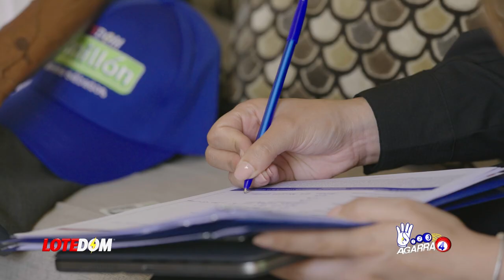Se Nos Fue Álvaro Arvelo: El Más Completo Comentarista De Todos Los Tiempos -Cuál Fue Su Clave-.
Fue controversial, polémico y complejo pero a la vez una verdad innegable: nadie más versátil y completo que Álvaro Arvelo frente a un micrófono.  Esta es nuestra forma de decirle "Adios".